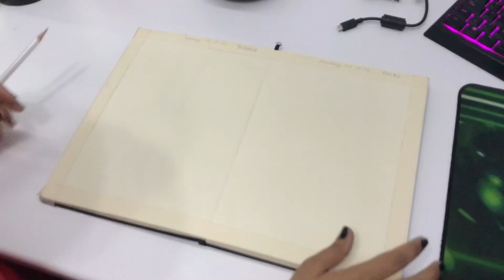Inktober 2022 Day24